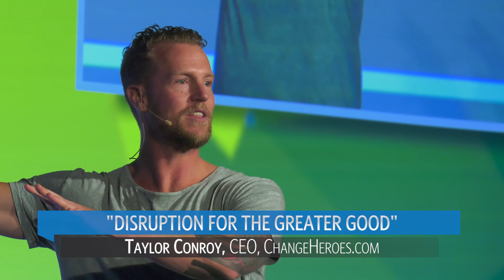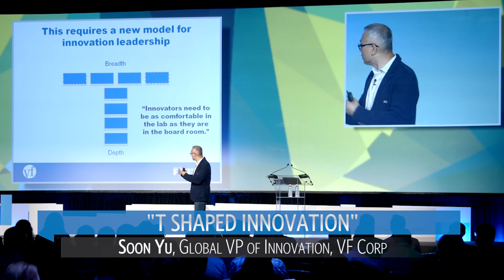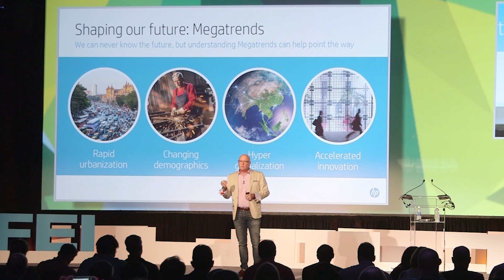FEI Top Quotable Moments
FEI: Front End of Innovation is the leading conference that senior level R&D, Innovation, and Product Development executives rely on to thwart the growing threat of disruption by non-traditional competitors. Large organizations are under fire to be more agile and opportunistic in their approach to innovation, adaptation, and disruption. That's why the FEI works with the innovation community to design a curriculum focused on helping you systematically tackle the innovation process- from ideation through execution- in order to capture immense innovation